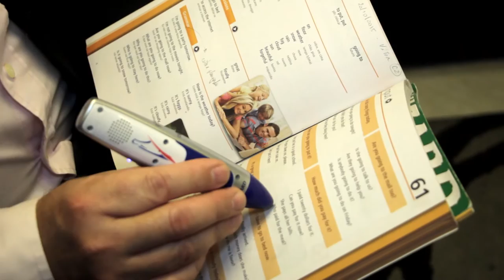Clube de Serviços OAB Santos Wizard Escola de Idiomas